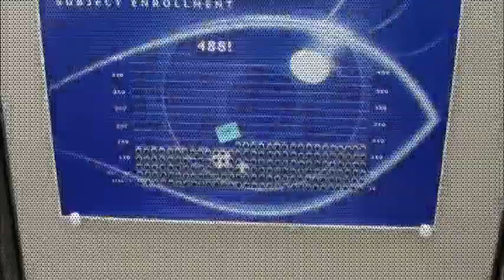Immigrant Entrepreneur Amar Sawhney, PhD, of Ocular Therapeutix, Inc.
When Amar Sawhney applied for jobs in the U.S. he was rejected because he did not have a green card. Instead, he started several medical device companies on his own including Focal Inc., Confluent Surgical, Augmenix, Inc. and Ocular Therapeutix, Inc.

Dr. Sawhney won an Ernst & Young Regional Entrepreneur of the Year Award (2006) and has met with President Barack Obama about increasing visa quotas for workers in the STEM fields. In 2012, Dr. Sawhney topped the Science/Technology Business category at The Immigrant Learning Center, Inc.'s, Immigrant Entrepreneur Awards 2012.